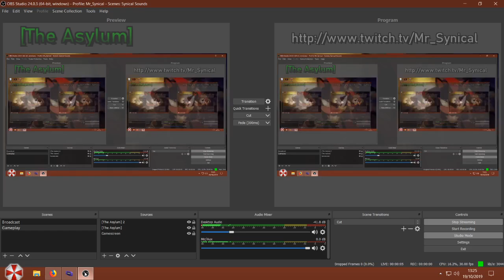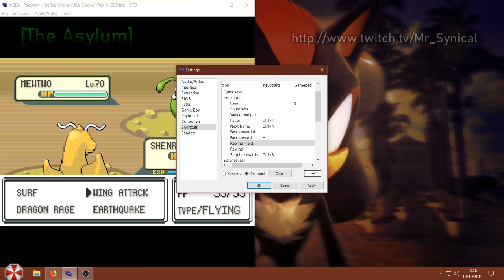[The Asylum] The Advanced Boy Of Games: IT FINALLY SPAWNED! 1st Gen Shiny MewTwo Hunting. SR-ing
'gotta love OBS sometimes aha ^^; -